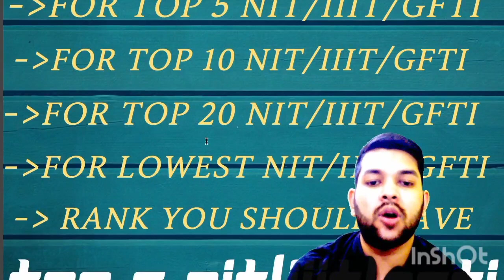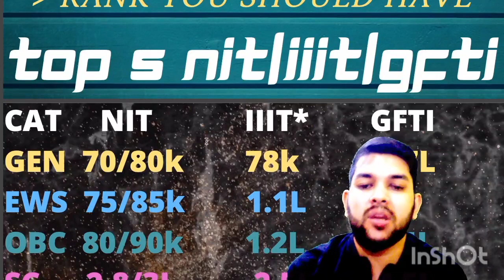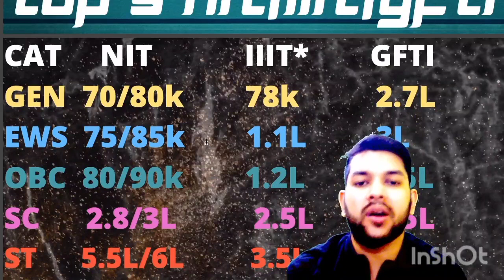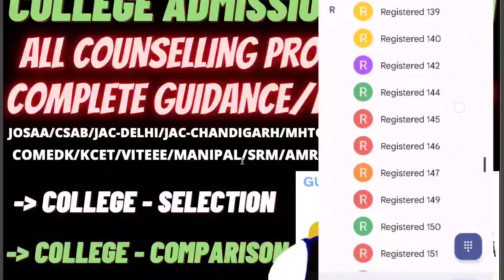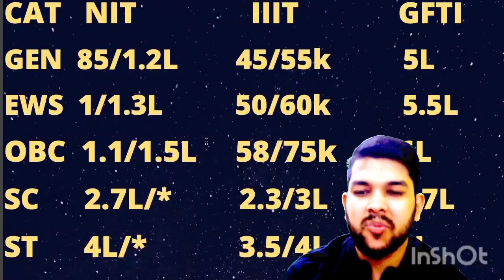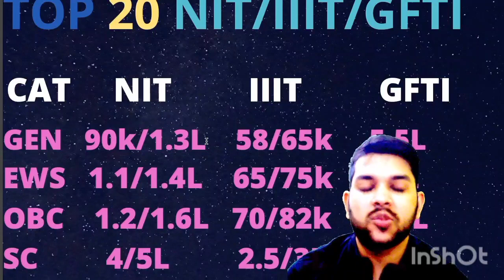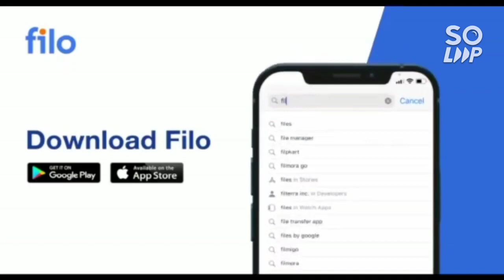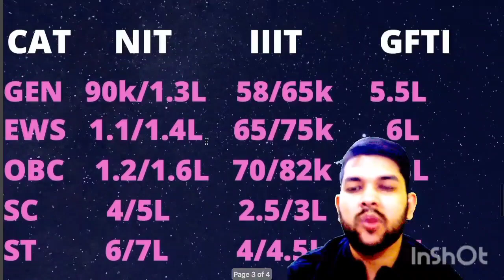CSAB Counselling 2022 Safe Rank | All NIT/IIIT/GFTI | Category wise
(all nit ece expected cutoff 2022)